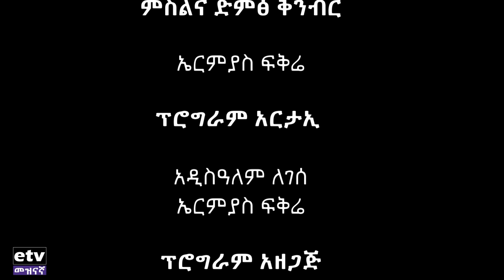ዳንሶስ የኢሬቻ ልዩ ዝግጅት 2014 /dansose/